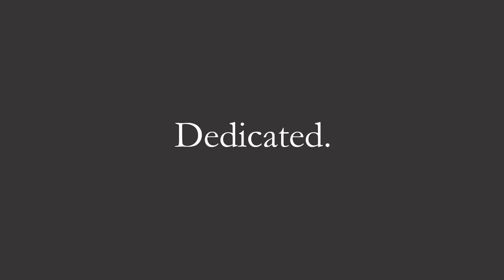Authentic color. Naturally.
No other painting media holds the same raw power of communication, pigment load and artistic possibility. When an artist squeezes oil color from one of our tubes, they experience color at its maximum.